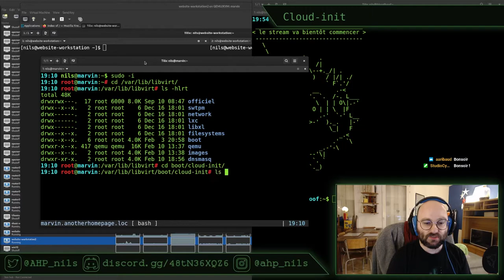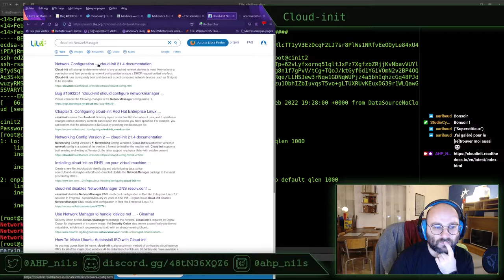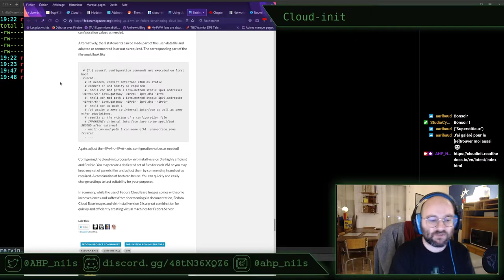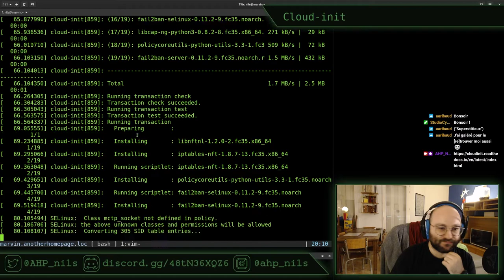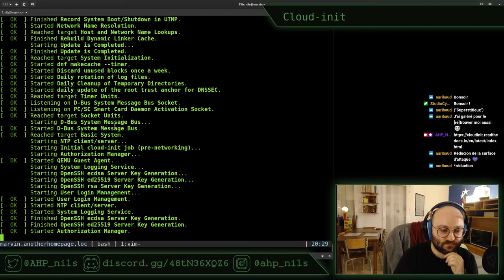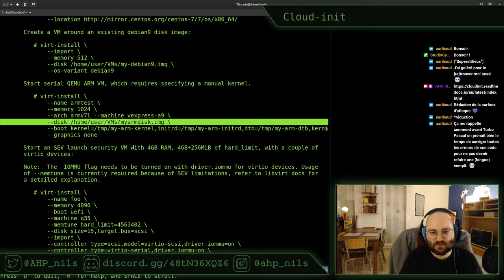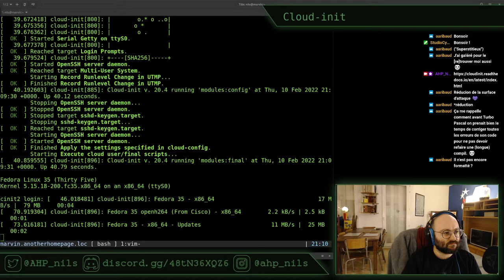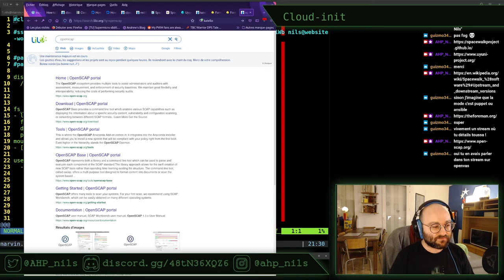Cloud-init E04 - stream du 3 février 2022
Toujours dans la série "passage en pilotage automatique", quatrième et dernier épisode de la série consacrée à cloud-init !